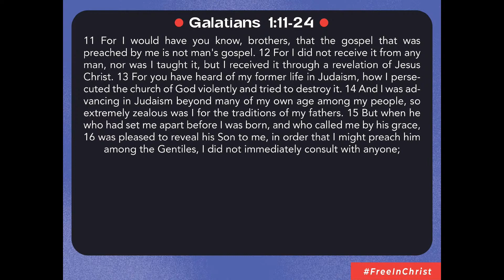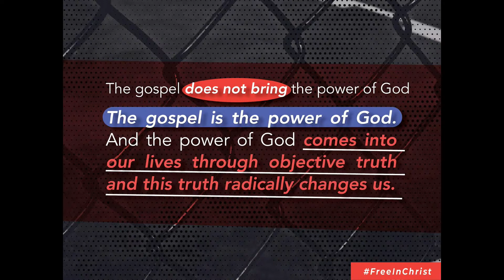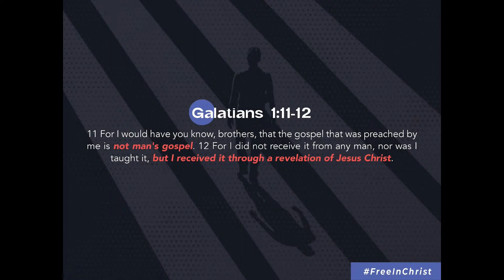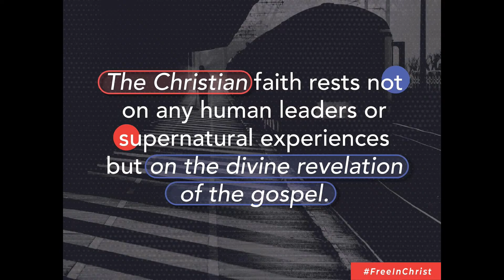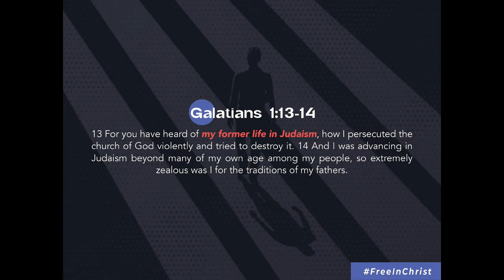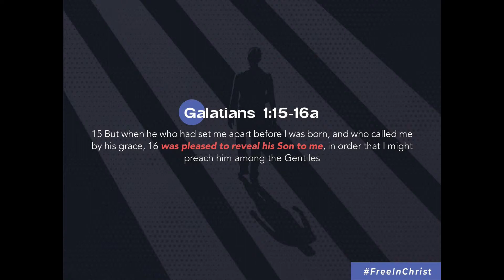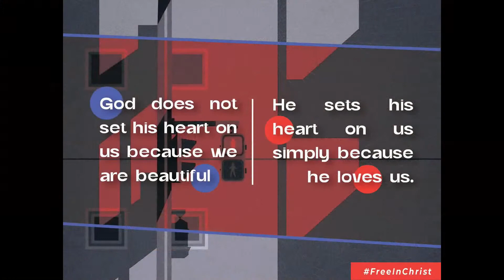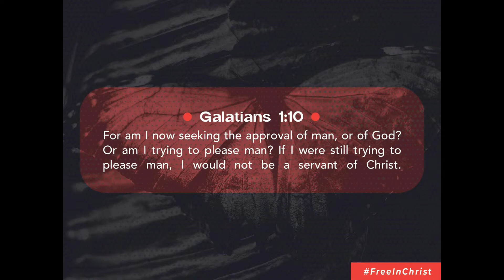Galatians 02: The Life-Transforming Gospel - Galatians 1:11-24 (English)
English Sermon
17/09/2023

Christianity is both head and heart religion. And this is important. If you come from a reformed background, they tend to emphasize objective evidence, the importance of head knowledge. What matters is doctrine. But if you come from a charismatic background, they tend to emphasize subjective evidence, the importance of heart emotion. What matters is experience. Almost everybody tends to value one over the other. But Christianity is radically different. Christianity is both. Head and heart are joined in the gospel. So, here is what we must get. The gospel does not bring the power of God; the gospel is the power of God. And the power of God comes into our lives through objective truth and this truth radically changes us. The gospel is both objective and subjective. We must embrace both. And we are not really Christians until we do.